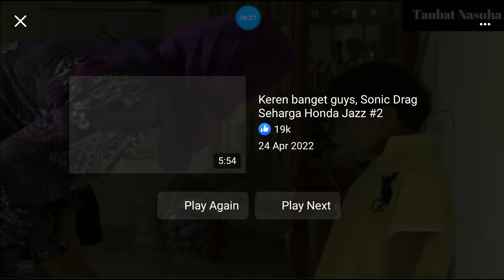taubat nasuha trealler